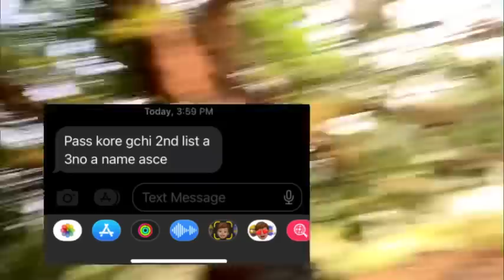SANCHITA PASS নাকি FAIL RAHUL DA SCOOTY চাপিয়ে দিলো😇❤️✌️